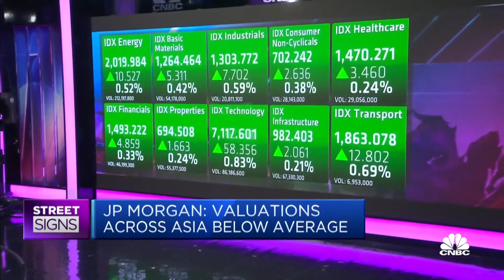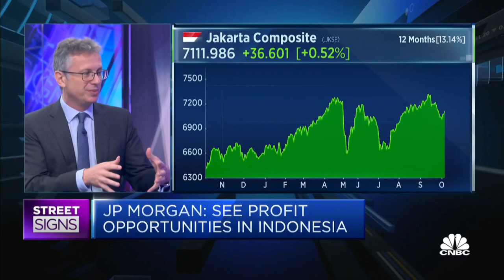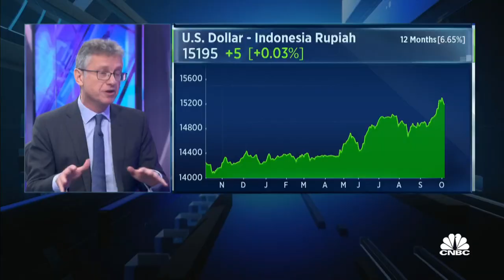Investors need to be 'super selective' when buying Indonesian stocks, says JPMorgan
Alexander Treves of JPMorgan Asset Management says there's "a lot to like" about the Indonesian market, but not all its stocks are of equally good value.